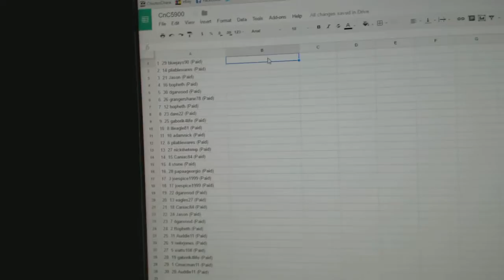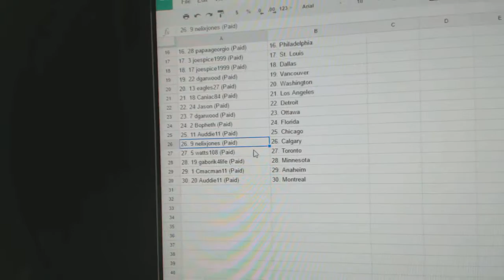Team Randoms - C&C GB #5900